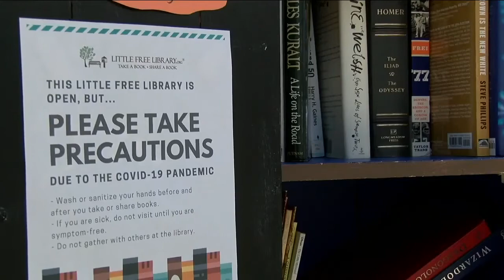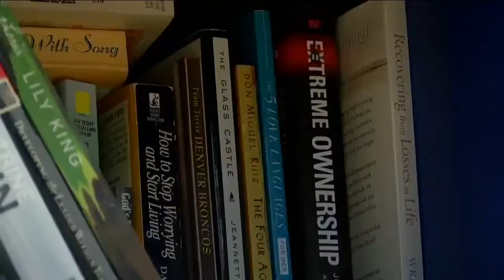Dozens of books stolen from a Little Free Library; officer donates his own books to help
Kelly Loy’s Little Free Library is an extension of her passion.